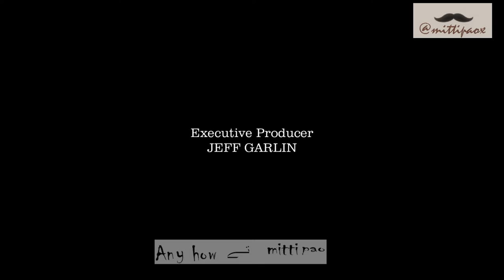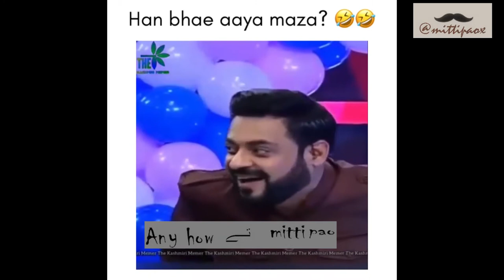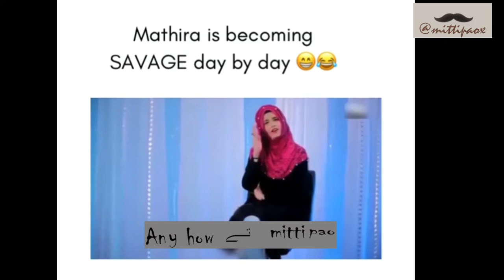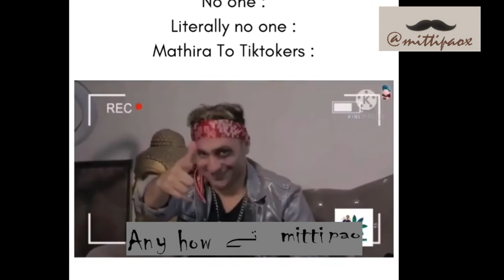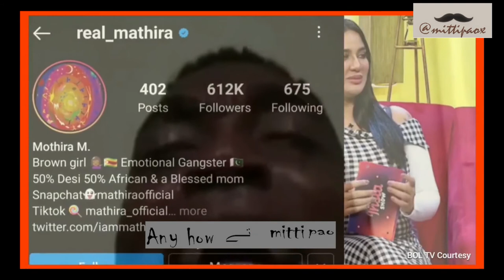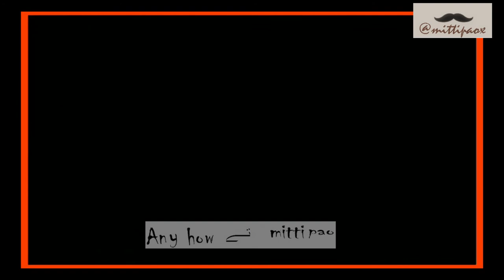Funny Meme Video Roasting tiktokers😂🤣mittipao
mathira become savage day by day
Mathira destory tiktokers Mathira FunnyInterview Mathira Roasting tiktokers😂🤣mittipao All in one